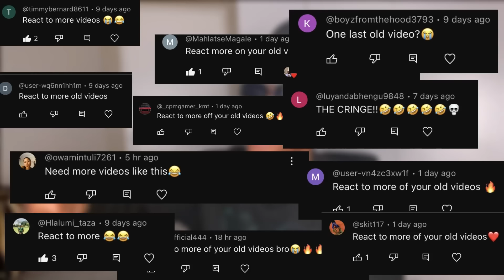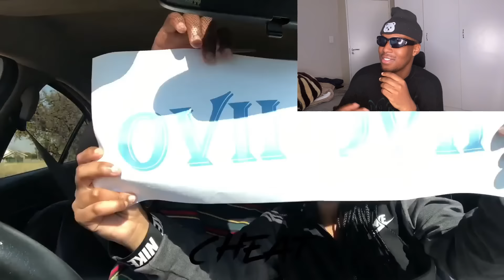OLD VIDEOS WITH EX GIRLFRIEND REACTION💔